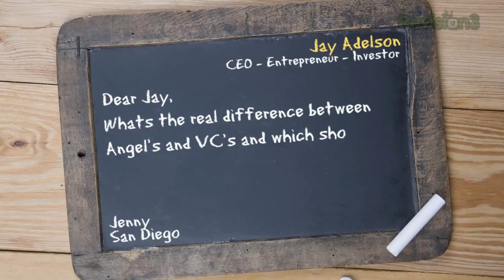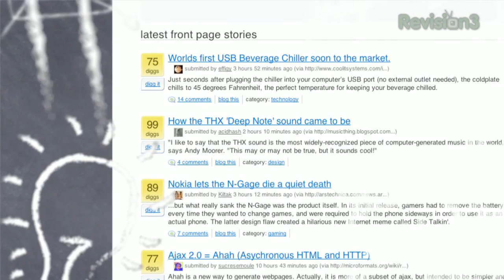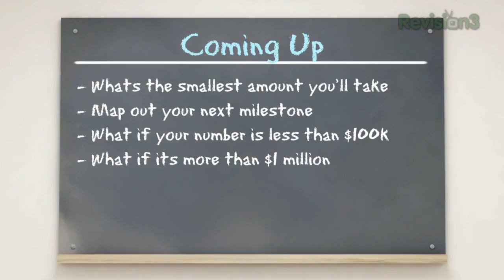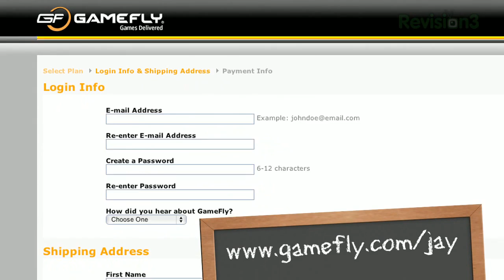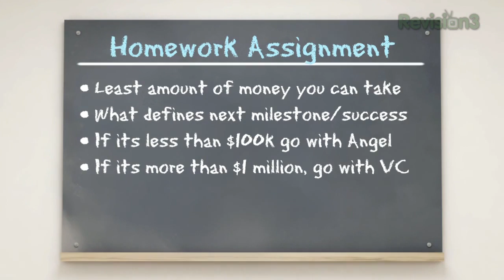Angel Investors VS. Venture Capitalists - Ask Jay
Successful entrepreneur and CEO, Jay Adelson, demystifies the start-up process by providing advice, tips, and answering questions. Today Jay discusses funding and explains the difference between angel investors, super angels, and VCs.